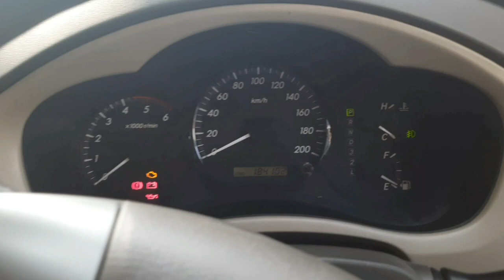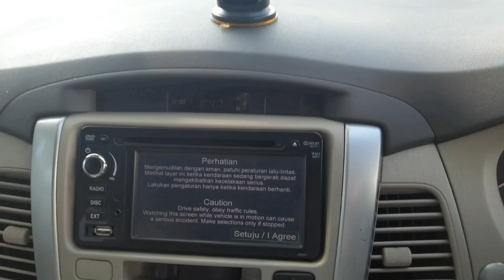TOYOTA INNOVA TYPE G 2012- Interior Review- Simple and Comfortable for Family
today i wanna review about interior of toyota innova 2012 type G. most wanted car for family. The car interior is very comfortable and quite big space too, very good for young family with children.